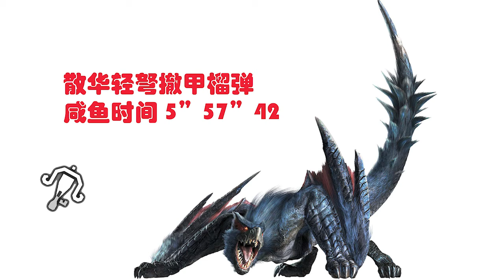散华轻弩 撤甲3 试玩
根本没有操作
咸鱼中的咸鱼
大佬应该可以更快
但是散华它长啊